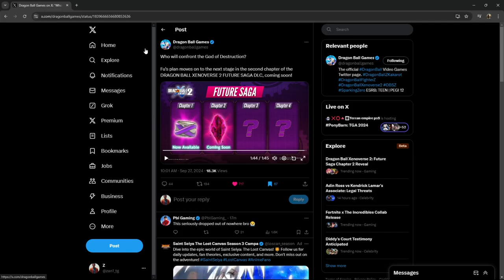DRAGON BALL XENOVERSE 2 BRAND *NEW* FUTURE SAGA CHAPTER 2 DLC REVEAL TRAILER! REACTION!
tags!